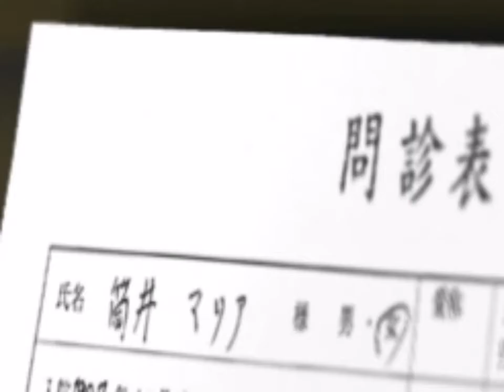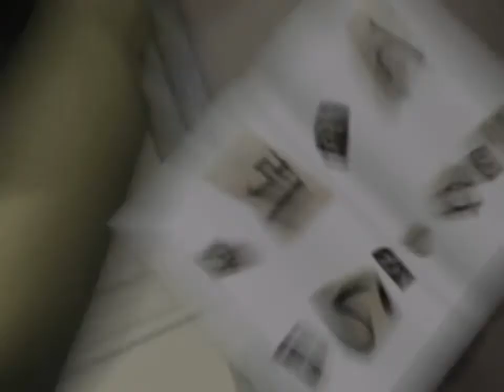Maria Kimitachi Ga Umareta Wake - Intro